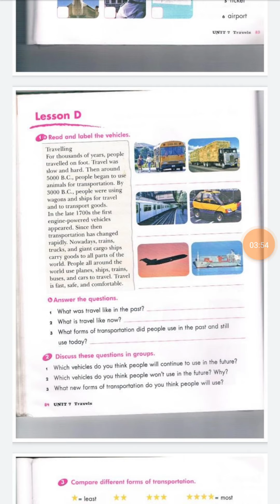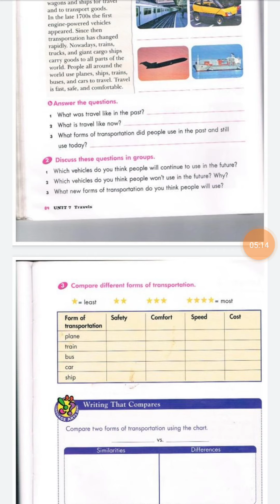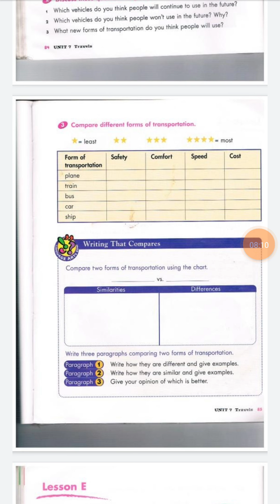March 16, 2020